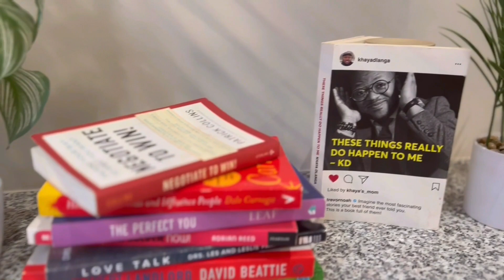Instant paying survey| high legit paying surveys to earn a passive income online in 2022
Hello Everyone ❤️

Welcome back. Please share these websites and apps with teenagers, university students and unemployed graduates.

Below are the links for different ways to make money online and  earn extra cash

Hey Swee'hear' Today it's all about Money, make extra money today
Link for old mutual my rewards number 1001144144S NB

Paying apps

Clip/claps: Hey! Come watch funny videos with me on ClipClaps! There is a $1 sign up reward.